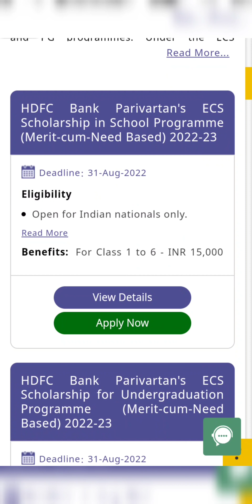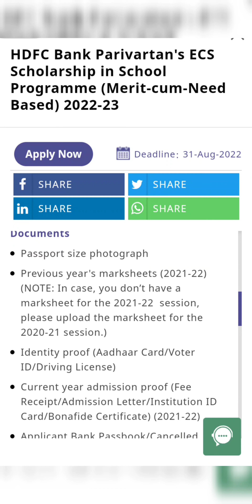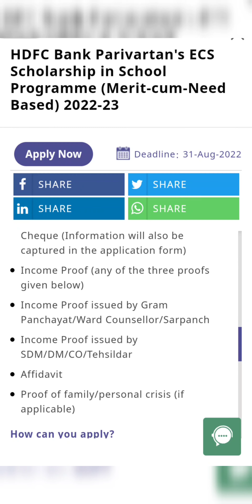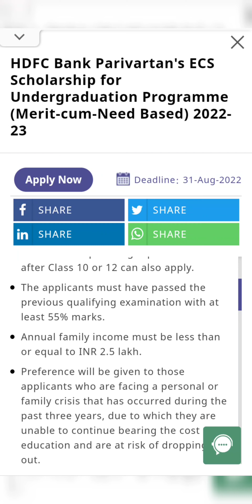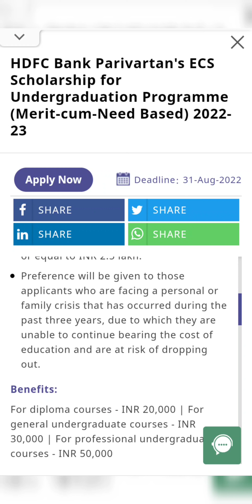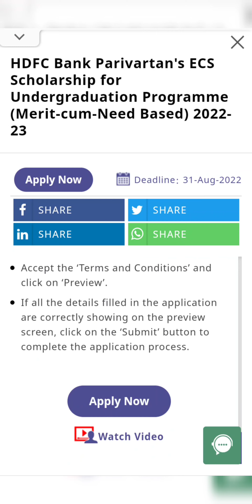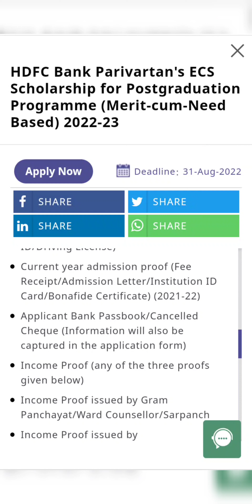HDFC Bank Parivartan’s ECS Scholarship 2022-23 | For School Students (1 to 12 ) , UG & PG Students